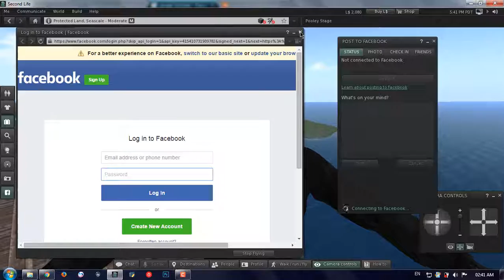Lecture Num 19: Facebook Second Life Post